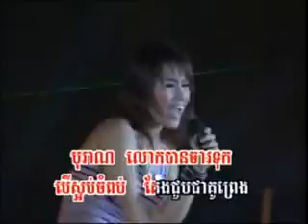RHM vol 110 Ngork ngor A